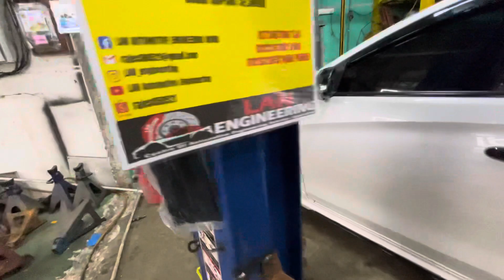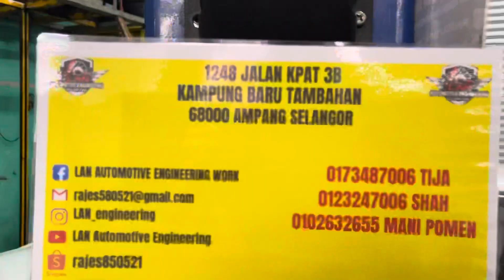Brembo untuk toyota vios